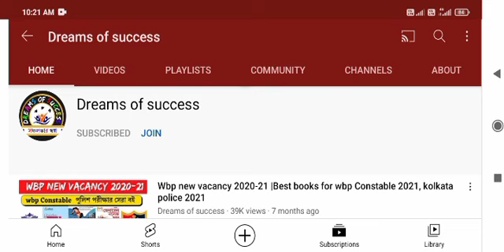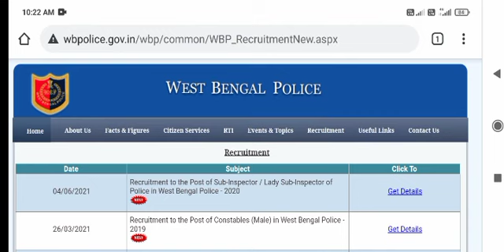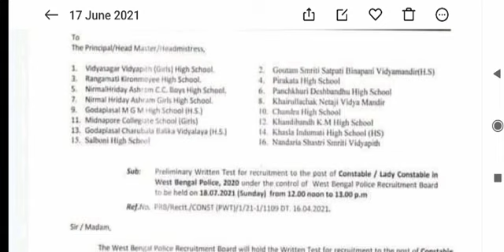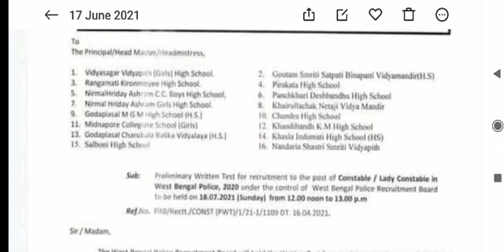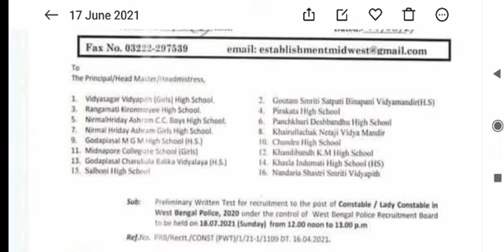wbp preliminary exam 2021 | wbp exam date 2021 | wbp exam new update 2021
১৮ই জুলাইয়েই WBP কনস্টেবল প্রিলি পরীক্ষা হচ্ছে ?

🗣️আলোচনার বিষয়বস্তু :
বন্ধুরা আজকের এই ভিডিওতে আলোচনা করেছি পশ্চিমবঙ্গ পুলিশ পরীক্ষা 2021 প্রিলি পরীক্ষা হওয়ার কথা ছিল  18 জুলাই সেই দিনে পরীক্ষা হবে কিনা সে বিষয়ে একটি নোটিশ নেট জগতে ঘুরে বেড়াচ্ছে সেই নোটিশ টা সত্যতা যাচাই করেছি আজকের ভিডিওর  মাধ্যমে এবং 18 জুলাই তোমাদের পরীক্ষা হবে না এমনটাই কিন্তু সম্ভাবনা আছে কিন্তু 18 জুলাই যদি পরীক্ষা হয় সেক্ষেত্রে তোমরা অনেকেই অনেক সমস্যার মধ্যে পড়বে তাই আগে থেকে তোমরা সাবধান হয়ে যাও 18 জুলাই পরীক্ষা হোক বা না হোক তোমাদের 18 জুলাই পরীক্ষা হবে এমনটাই ভেবে পড়াশোনা চালিয়ে যেতে হবে আজকের ভিডিওর মাধ্যমে আমরা এই সমস্ত তথ্য তুলে ধরেছি তোমাদের সামনে ভিডিওটি কেমন লেগেছে তোমরা অবশ্যই আমাদের সাথে শেয়ার করবে ।

BEST BOOK FOR WBP 2021 pdf
1. Crack Police Services (Bengal & Central) PDF

for supporting me- 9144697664 (Paytm)